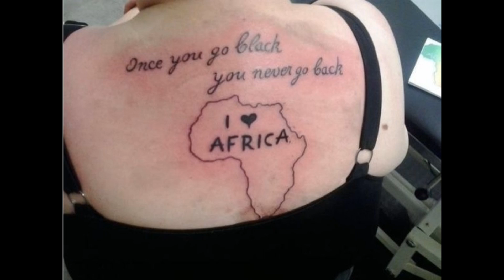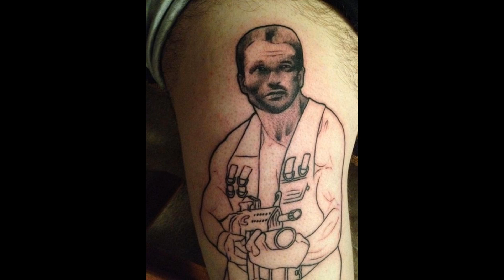Worlds Worst Tattoos! #18